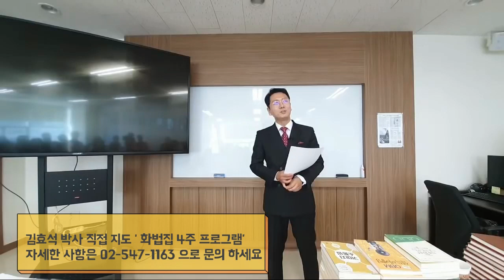김효석 박사를 당황하게 한 질문은?